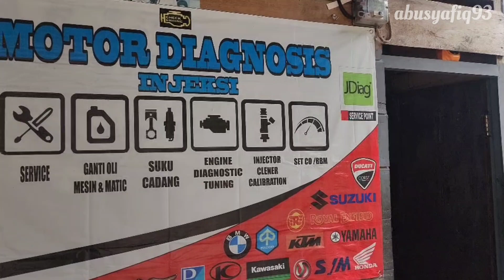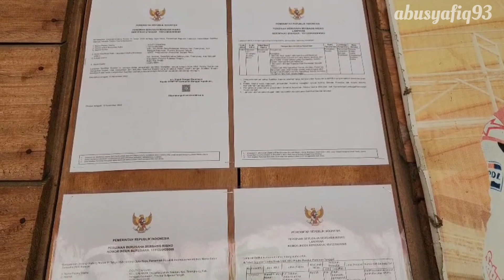Strategi mendirikan bisnis bengkel motor agar banyak pelanggan dan tetap eksis‼️🔥🔥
Bengkel kecil yang terletak jauh dari keramaian kabupaten banggai kepulauan ini masih eksis berdiri sejak 2013 dan berhasil mendapatkan omset jutaan dalam sehari. strategi yang tepat menjadi kunci utamanya walaupun hanya dengan modal 10 juta. mau tau rahasianya. simak sampai habis yah teman-teman. selamat menyaksikan